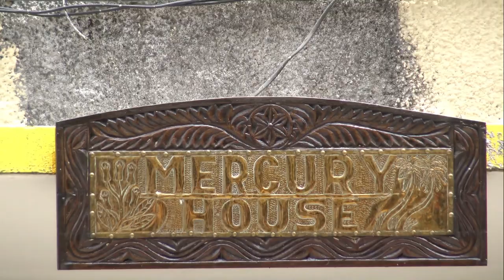Traces of Freddie Mercury (Queen) in Stone Town, Zanzibar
The house of Freddie Mercury in Stone Town (Zanzibar) is the only trace of his early life there. One would expect more or fear of more... My feelings are mixed.